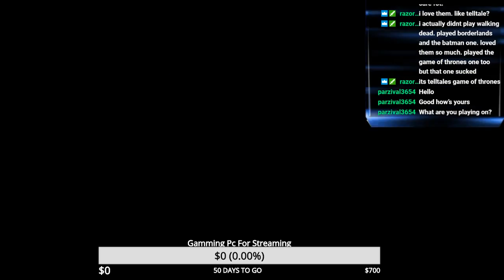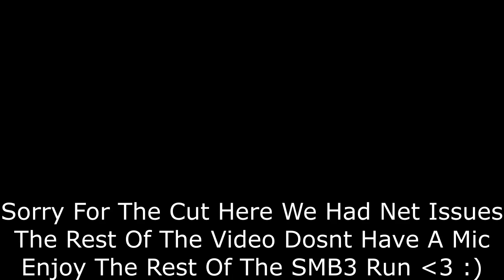Twitch Stream: Super Mario Bros. 3 (Gameboy Advance)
I apologize for the slow down once the game enters Pipe Maze world. I was able to record the rest and I didn't have my mike on. I hope everyone can enjoy the video despite the setback.